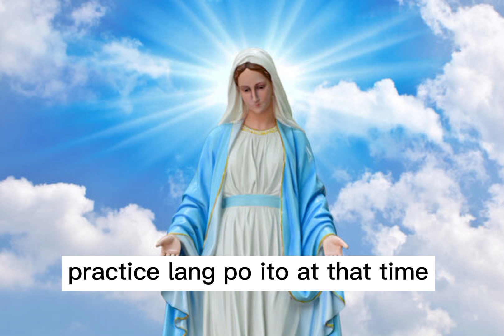"Mary, Our Ordinay Resource" original song composition l Cagampan Family Vlogs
I created this song way back 2006 when I was a novice as a Marist Brother.

Why entitled "Mary, our ordinary resource"? The founder of Marist Brothers is St. Marcellin Champagnat, and he considered Mary as our ordinary resource in our day today living. During our fisrt profession of vows together with my batchmates this song was already introduced (2007), and as well as when I did my practice teaching at NDMU Lagao Campus, General Santos City, I taught this song to the graduating students way back 2009 for floral offering to Mary. Just remembering the Marist life.

Composer: Joseph Adrian Cagampan
Melody: Joseph Adrian Cagampan
Pianist: Joseph Adrian Cagampan
Singer: Joseph Adrian Cagampan
(with Roy Arpon when we recorded this song way back 2008, but this song was composed on 2006, at Marist Brothers Novitiate, Tamontaka, Datu Odin Sinsuat)